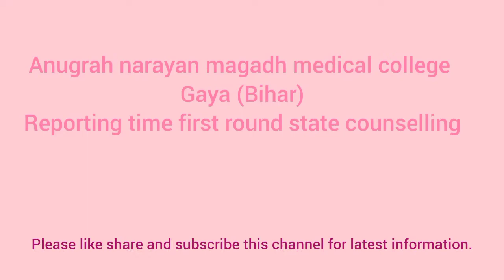Anmmch lecture theatre| Gaya| mbbs counselling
Institute -Anugrah narayan magadh medical college
Established- 1969
government college and hospital in gaya( bihar)